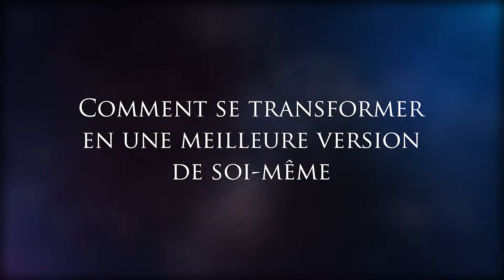☯ COMMENT SE TRANSFORMER EN UNE MEILLEURE VERSION DE SOI-MÊME ?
Tout au long de votre vie, vous êtes amené à évoluer à travers des évènements tantôt positifs et tantôt malheureux. Tel est le cours de la vie, elle est faite de haut et de bas. Dans le cas contraire, la vie ne serait-elle pas ennuyeuse ? ☯

Grâce aux différentes épreuves de la vie, vous mûrissez jour après jour, épreuves après épreuves. Le développement de soi est un long processus afin d’atteindre la meilleure version de soi-même.

00:11 Comment se transformer en une meilleure version de soi-même ?
00:56 La meilleure version de soi-même : c’est quoi ?
02:55 Devenir la meilleure version de soi-même : c’est beaucoup travailler sur soi
03:35 Apprendre à s’accepter et à s’aimer
04:02 Prendre soin de soi
04:26 Devenir responsable
05:01 Changer les mauvaises habitudes
05:35 Se fixer des objectifs